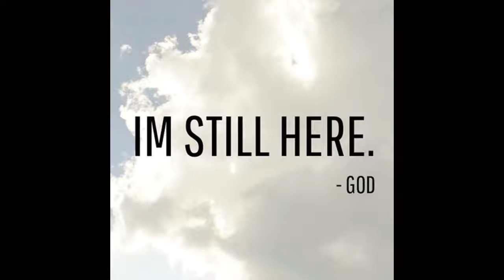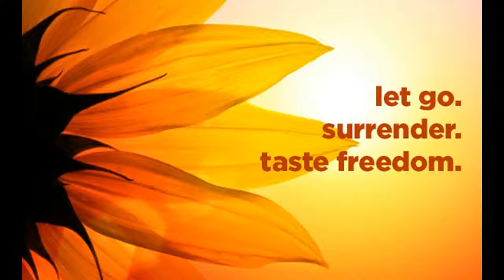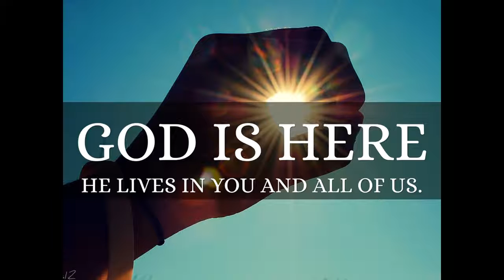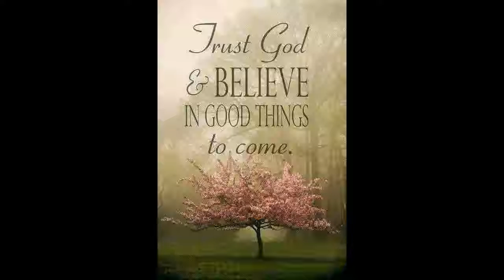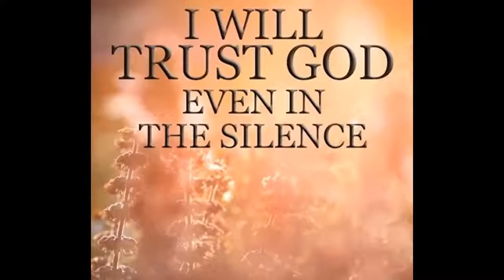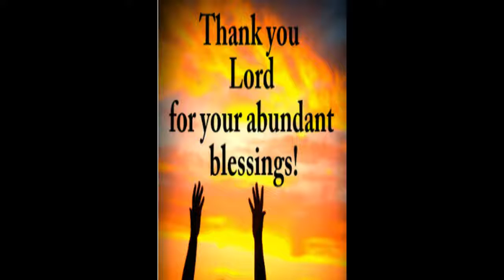God Is Still Here by John C Davis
Recorded at Unity on The Bay in Miami.